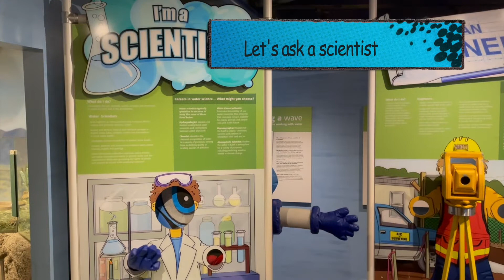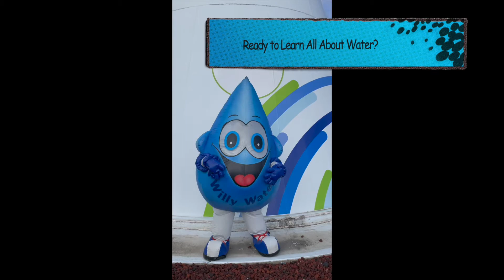Dayton Children's Water Festival Intro - Day 1: Properties of Water and STEM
Willy Water welcomes you to the 2021Virtual Dayton Children's Water Festival!